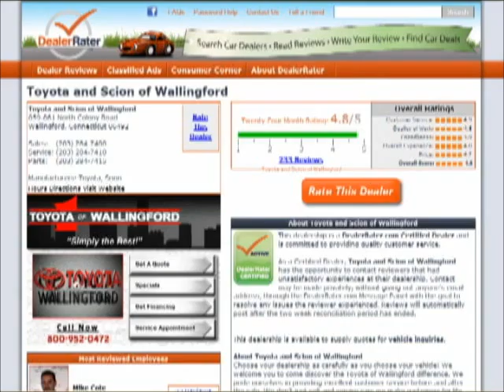Hi Michele, Samantha Gettings from Toyota of Wallingford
- Hi Michele, Samantha Gettings from Toyota of Wallingford. Thank you for your interest in the 2008 Toyota Tacoma.